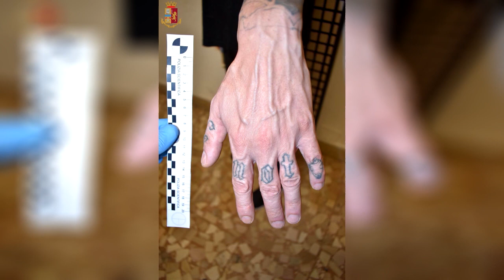BOLOGNA arrestato rapinatore